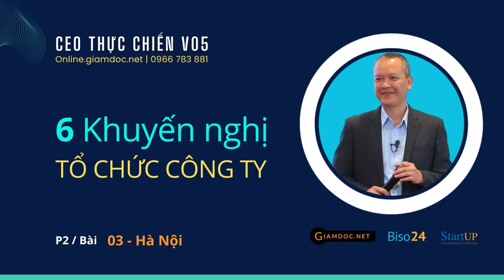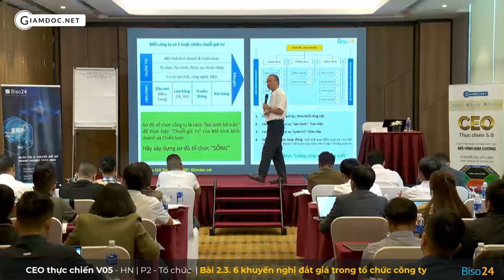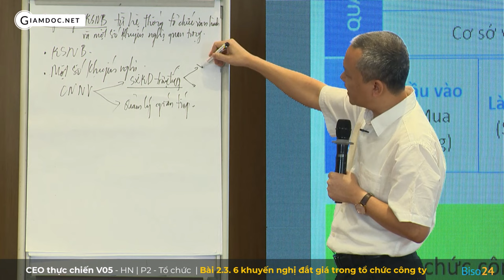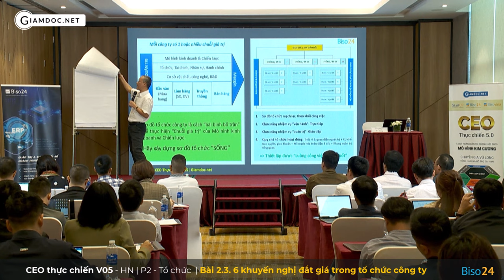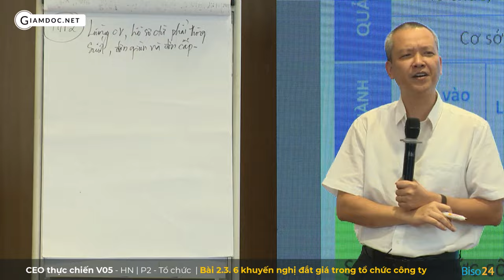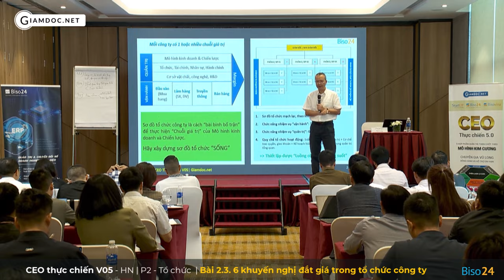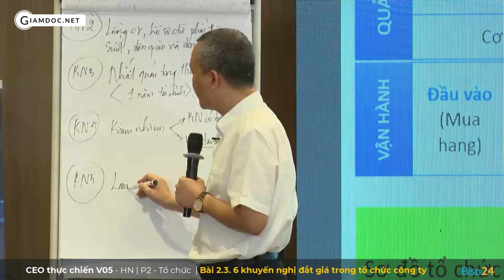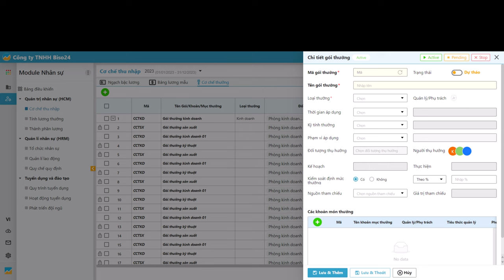Khóa học CEO thực chiến V05-HN | P2 - Bài 03: 6 khuyến nghị đắt giá cho tổ chức công ty, Vũ Long